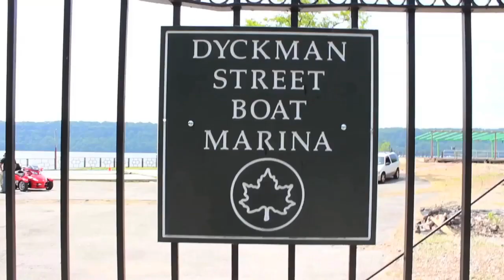Jadakiss "Lay Em Down" Behind The Scenes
Jadakiss "I Love You: The Mixtape (A Dedication To My Fans)" available now!